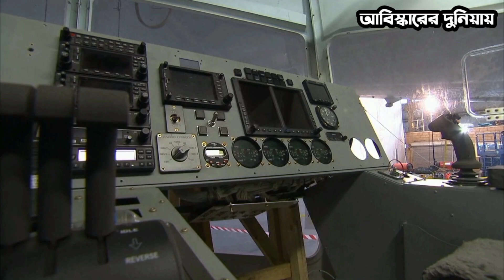দানব এই বিমানের মধ্যে কি আছে দেখলে আপনার মাথা ঘুরে যাবে | The World's Largest Aircraft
হাইব্রিড এয়ার ভেহিকেলস এয়ারল্যান্ডার ১০ হল একটি হাইব্রিড এয়ারশিপ যা ব্রিটিশ নির্মাতা হাইব্রিড এয়ার ভেহিকেলস দ্বারা ডিজাইন ও নির্মিত।

Anti-Piracy Warning:

This content is copyrighted to Abiskarer Duniyai. Legal action will be taken against those who violate the copyright of the following material presented.